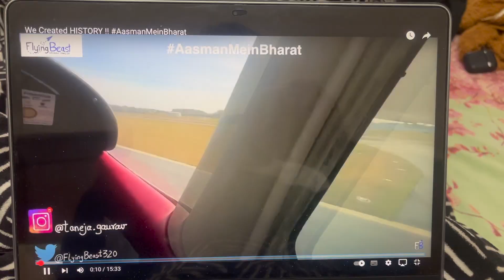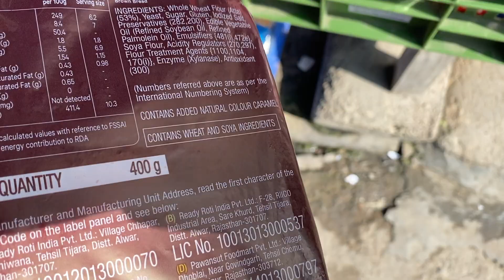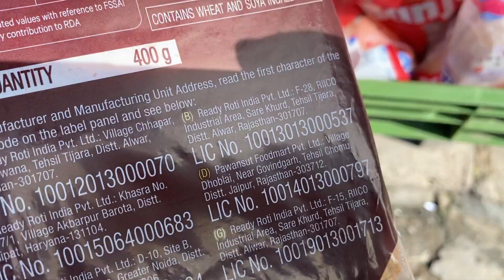2023 Republic Day